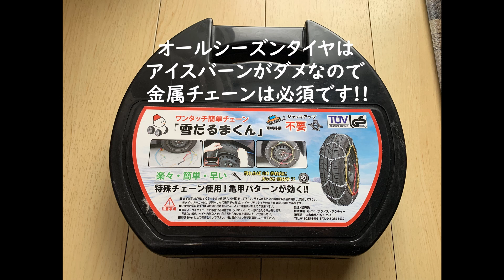新型ハスラーにオールシーズンタイヤを装着(GOODYEAR Vector 4Seasons Hybrid)グッドイヤー ベクター フォーシーズンズ ハイブリッド/新型ハスラー4WD Xターボ/冬タイヤ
ハスラーのタイヤをスタッドレスタイヤでなくオールシーズンタイヤにしました。
新型ハスラーにオールシーズンタイヤを装着してみました!!GOODYEAR Vector 4Seasons Hybridグッドイヤー ベクター フォーシーズンズ ハイブリッドオールシーズンタイヤのファーストインプレッション
ハスラー純正サイズのタイヤはノーマルタイヤでも高いので、タイヤ交換の時にオールシーズンタイヤにするのもいいと思いますよ!!でも凍結路地域の方はオールシーズンタイヤはアイスバーンが弱点なので、凍結路地域の方はスタッドレスの方が良いですね!!自分は雪国に行くときは念の為チェーンを持参してます。
こんにちは!みねぞーです!!「北海道一周」「車中泊旅」「北海道旅行」「ハスラー」「キャンピングカー」「旅行」「ワクワク探し」などがテーマのチャンネルです。旅の思い出を家族で楽しむ為に始めたChですが少しでも楽しんで頂けたら嬉しいです!!最近はキャンピングカー購入に向け検討中の車を見に行ったり購入家族会議を楽しんでます!!
～オールシーズンタイヤ、新型ハスラー、走行動画～
■オールシーズンタイヤ(GOODYEAR Vector 4Seasons Hybrid)雪道走行テスト(雪国高速道路編)新型ハスラーに装着
■オールシーズンタイヤ(GOODYEAR Vector 4Seasons Hybrid)雪道走行テスト(一般道雪国山道編)新型ハスラーに装着
■オールシーズンタイヤ(GOODYEAR Vector 4Seasons Hybrid)ドライ路面静粛性走行テスト(高速道路編)新型ハスラーに装着
■オールシーズンタイヤ(GOODYEAR Vector 4Seasons Hybrid)ドライ路面静粛性走行テスト(一般道編)新型ハスラーに装着

■新型ハスラー革調シートカバー納車後前席後席詳細レビュー(質感や細部を確認)アクセサリーカタログ純正品の実物レビュー

～　北海道一周、北海道車中泊旅、北海道旅行～

撮影日　2020/11/26
動画はDJI OSMO POCKETで撮影
写真はiPhone XRで撮影

BGM
YouTube オーディオ ライブラリ提供の
曲名「Morning_Stroll」を使用